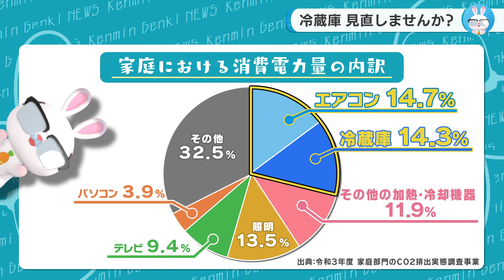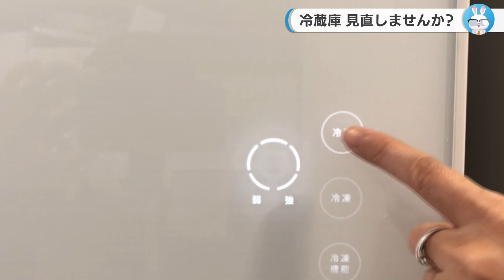【元気ニュース×ひろしま地球環境フォーラム】冷蔵庫見直しませんか？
2023年10月4日（水）「ピタニュー」で放送されたものです。

ひろしまエコステップpresented by ひろしま地球環境フォーラム
「記録的な豪雨や猛暑」、毎年のように発生する「自然災害」など、
広島でも生活の中で異常気象を感じることが多くなりました。

地球の未来を守るため、環境問題について「知る」「学ぶ」「行動する」ことで、
環境にやさしいライフスタイルの実現に向け、ステップアップしていきませんか？